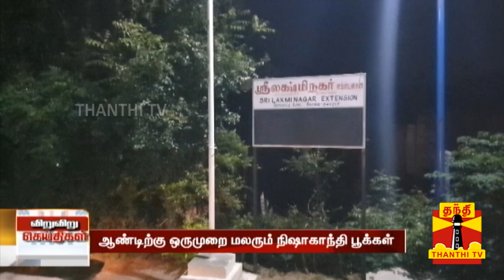ஆண்டிற்கு ஒருமுறை மலரும் நிஷாகாந்தி பூக்கள் - இரவில் நிஷாகாந்தி மலர்கள் பூத்து குலுங்கின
ஆண்டிற்கு ஒருமுறை மலரும் நிஷாகாந்தி பூக்கள்

இரவில் நிஷாகாந்தி மலர்கள் பூத்து குலுங்கின